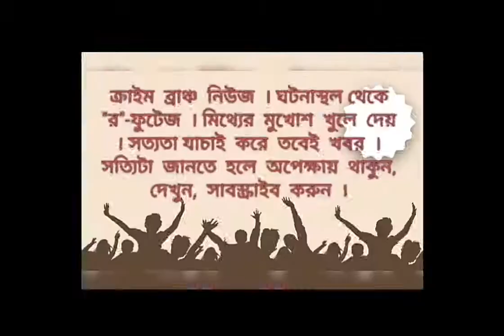আসানসোলের এমভিআই দপ্তরের অভিযানে আটক আটটি গরুবোঝাই বড় ট্রাক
রিপোর্টার:  সৌমিত্র গাঙ্গুলী, ক্যামেরায়:মিলন সূত্রধর। আসানসোল। ক্রাইম ব্রাঞ্চ।

আসানসোলের কুলটি থানার চৌরাঙ্গি ফাঁড়ির অন্তর্গত রামপুর চেকপোষ্টে এমভিআই দপ্তরের অভিযানে আটক গরু বোঝাই আটটি কন্টেনার ট্রাক। আজ সকালে এমভিআই দপ্তরের অভিযানে জাতীয়সড়ক থেকে বড় কন্টেনার আটটি ট্রাক গরুভর্তি আটক করে। যদিও সংবাদ মাধ্যমের ক্যামেরা দেখে ট্রাকটিতে থাকা লোকেরা ছবি তুলতে বাধা দেন। তবে অনুমান করা হচ্ছে এই কন্টেনার ট্রাকের দরজা বন্ধ করে গরুগুলোকে পাচারের উদ্দেশ্য নিয়ে যাওয়া হচ্ছিলো। যদিও ট্রাকে থাকা এক ব্যক্তি বলেন ,যে তিনি গরু কিনে ব্যাপারী করেন। তাহলে প্রশ্ন হচ্ছে কন্টেনার ট্রাকের ভেতরে কেন এতো পরিমান গরু যাচ্ছিলো? যদিও ওই ব্যক্তি বলেন, তিনি আসানসোলের বাসিন্দা এবং এই গরুগুলো নারায়ণপুর থেকে আসানসোল নিয়ে যাওয়া হচ্ছে। এখন দেখার এই গরুপাচার কাণ্ডে সিবিআই ও ইডির এতো তৎপর, কিন্তু তাও গরুপাচার আটকানো যাচ্ছেনা। এই ঘটনার বিষয়ে বিজেপি নেতা টিঙ্কু বার্মা, কি বললেন শুনে নেবো।